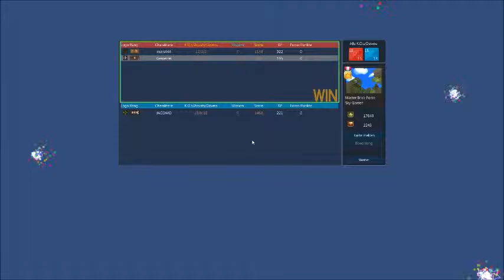Brickforce Folge 13 Springen und Klettern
Hiho,
Vielen Dank, dass ihr zuseht
Wir hoffen es gefällt euch
Entschuldigt die Fehler, die wir machen...
wir sind auch nur Menschen.

Spiel: Brickforce
Spielmodus: Teamkampf mit manedu

Brickforce:
Brickforce ist erhältlich über oder über Seiten, die Spiele vermarketen (z.B.
Brickforce ist ein Egoshooter-Spiel, wo man die Möglichkeit hat, seinen Charakter zu verbessern, Brickshots zu geben, neue Waffen zu kaufen, zu verbessern, blablabla et cetera und eigene Maps zu bauen. Dieses Spiel macht einfach Spaß. Probiert es doch aus!

Danke,
Shadow Phoenix